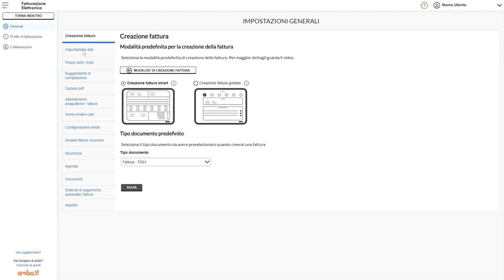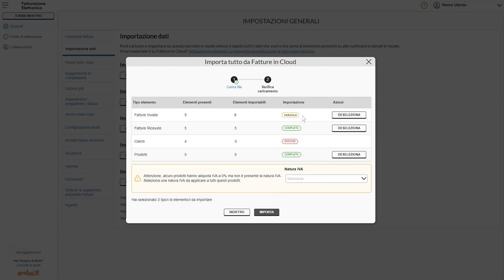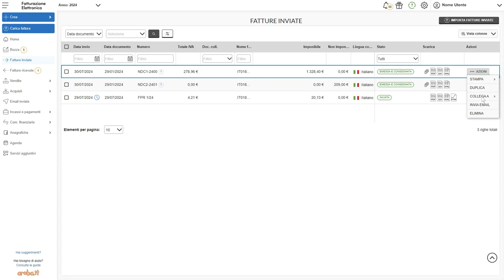Come importare dati e fatture da Fatture in cloud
Scopri come importare nel pannello di Fatturazione Elettronica Aruba le fatture inviate, fatture ricevute, anagrafiche clienti e anagrafiche prodotti da Fatture in cloud.